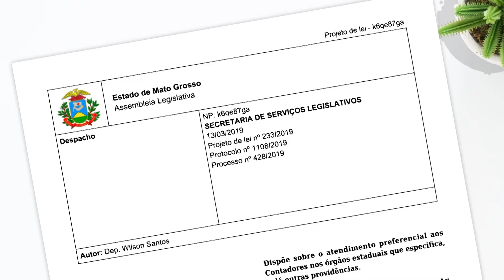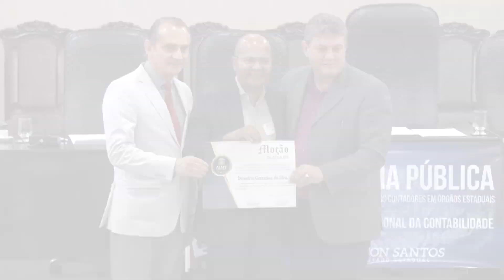Audiência pública debate atendimento preferencial aos contadores em órgãos públicos